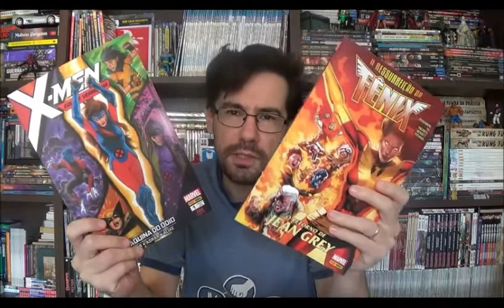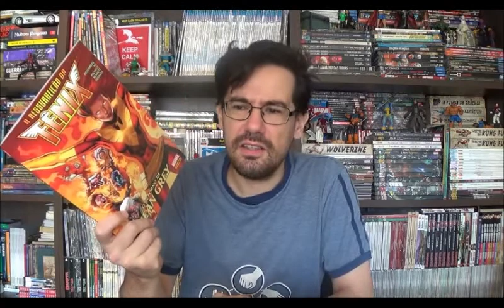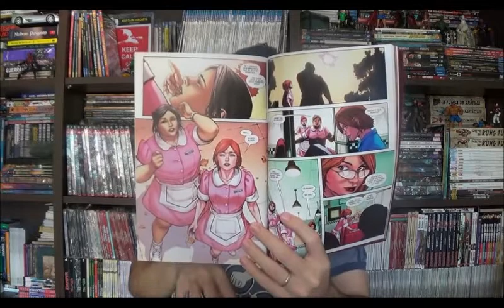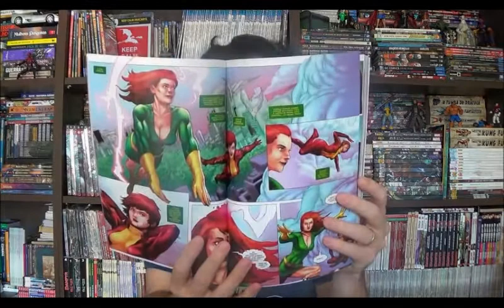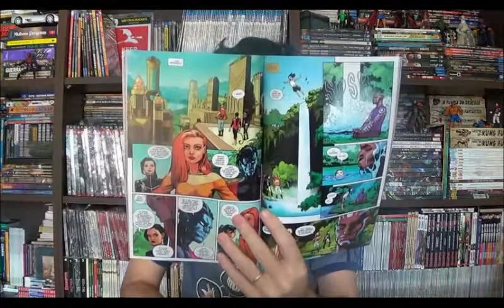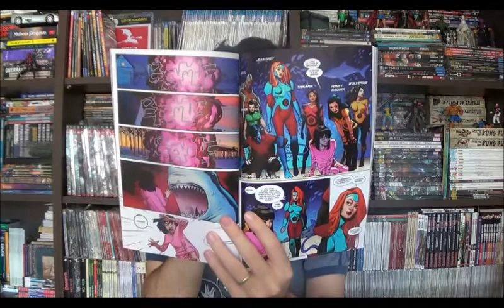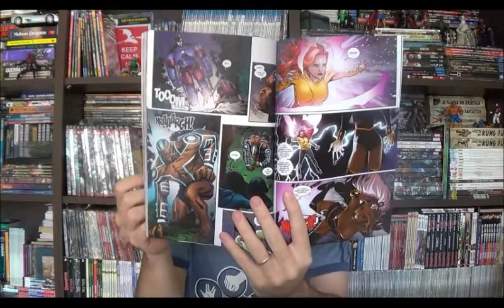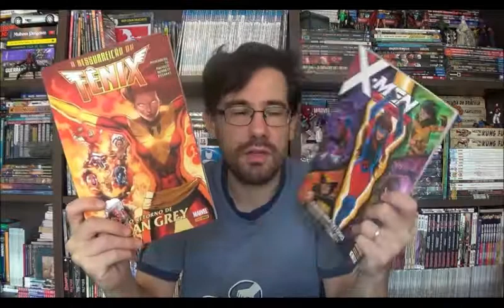Chapéu do Presto Especial - Jean Grey Equipe Vermelha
Bem-vindos a mais um Chapéu do Presto especial e no episódio de hoje vou falar sobre o retorno de uma personagem clássica da Marvel, estou falando da minissérie Retorno da Fênix e nas edições da Equipe Vermelha dos X-Men.

⚠ Link para compras na Amazon

Campinas - SP
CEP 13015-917